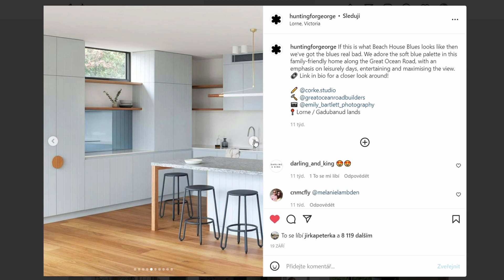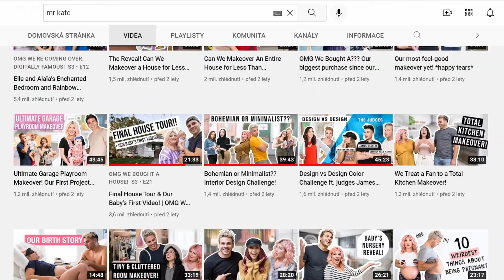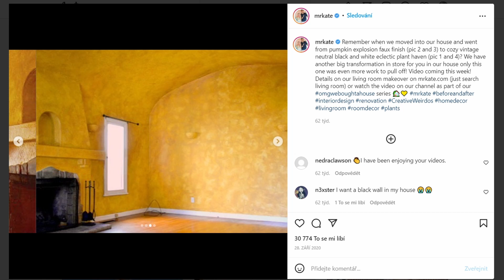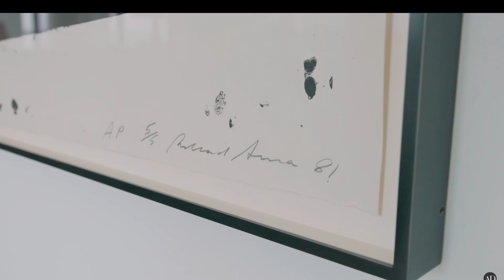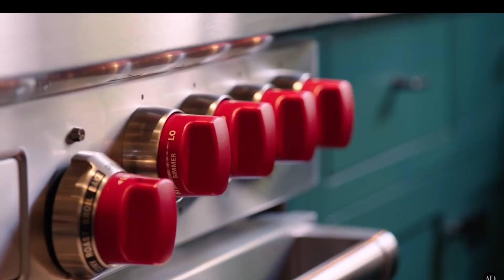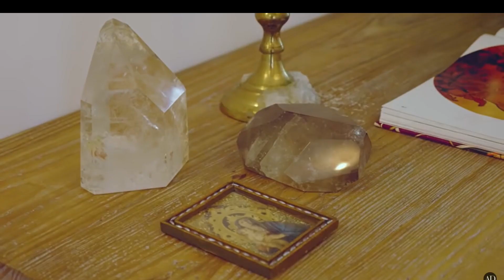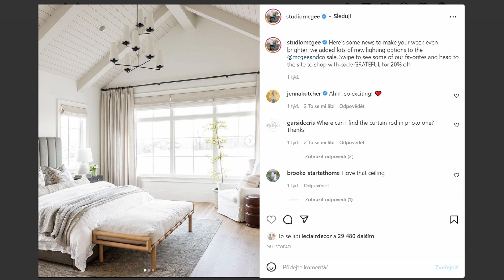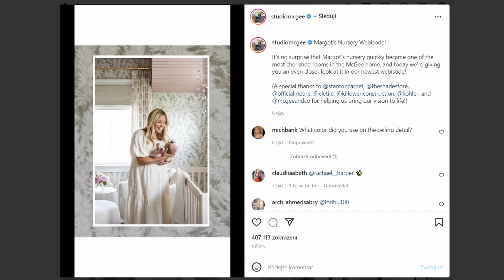6 nejlepších pořadů o interiérovém designu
Líbí se ti moje tvorba? Můžeš mě podpořit virtuálním pozváním na horkou čokoládu, která mě udržuje v psychické pohodě :)

Ahoj! Pokud jste milovníci interiérového designu jako já, určitě byste měli znát tyto youtube kanály a shows, které doslova srší inspirací. Podělím se s vámi i o to, co mě konkrétně na těchto profilech oslovilo a jak mě ovlivňují v mé tvorbě. Pokud máte nějaký svůj super tip, podělte se v komentářích! :)

Kdo jsem:
▼ Web a mé portfolio